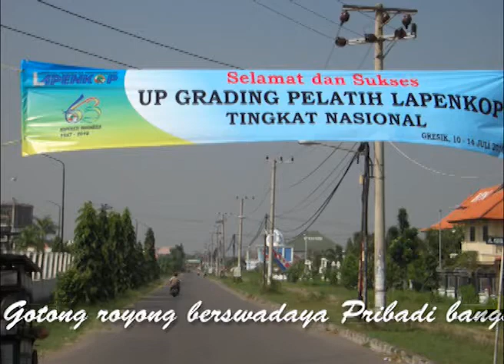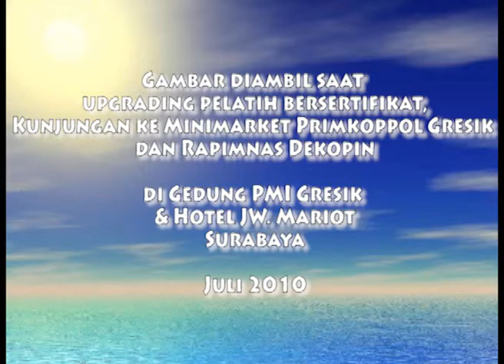Majulah Koperasiku... - Lantunan Mars Koperasi oleh Lapenkopda Tangsel.flv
"MAJULAH KOPERASI" lagu Mars Koperasi yg dibawakan IKOPIN VG., dg Latar belakang Aktivitas para Pemandu LAPENKOP seluruh Indonesia dlm rangka TOT dan  Rapimnas DEKOPIN 2010